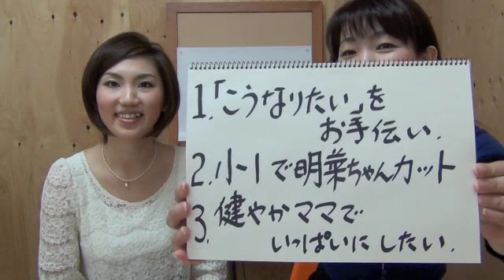札幌人図鑑 片山あこさん １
１、「こうなりたい」をお手伝い